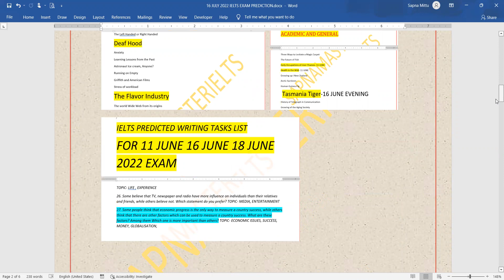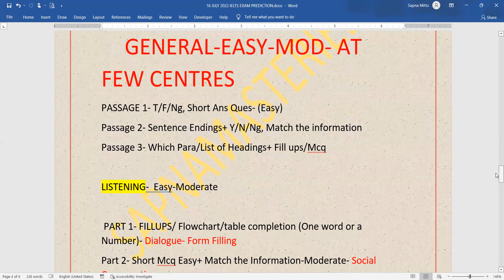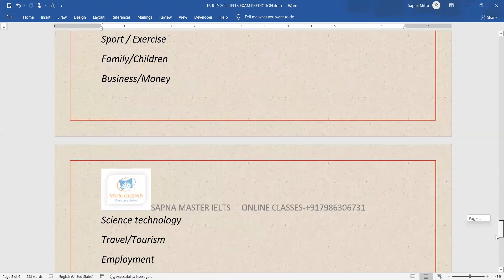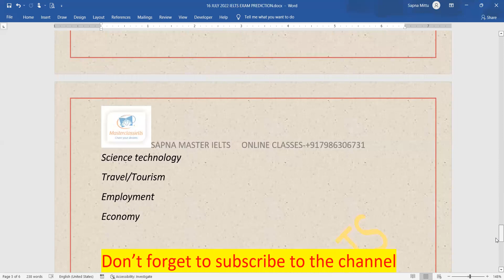16 July Ielts Exam Prediction | Level of Exam | Reading Names| websites| Listening Tests | writing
Find out Reading names, Listening Tests and Wt2 topics for 16 July Ielts Exam and full Prediction.